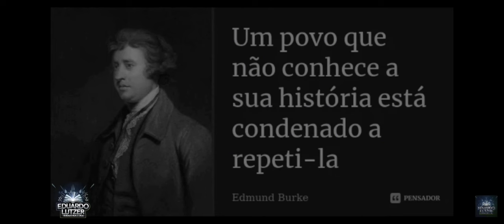ATEUS MILITANTES AMEAÇANDO CRISTÃOS DE MORTH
Ateus militantes usufruindo da liberdade de expressão absoluta que apenas um lado tem direito.

O canal que faz a denuncia é o Verdade nua e crua.